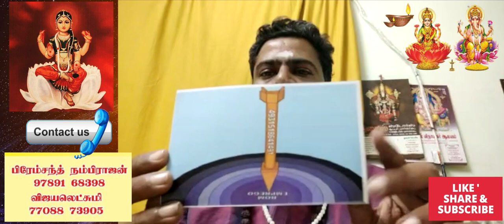வேலைவாய்ப்பு கிடைக்கும் இந்த காணொளியை பாருங்கள் இதில் சொல்லியதை செய்யுங்கள்